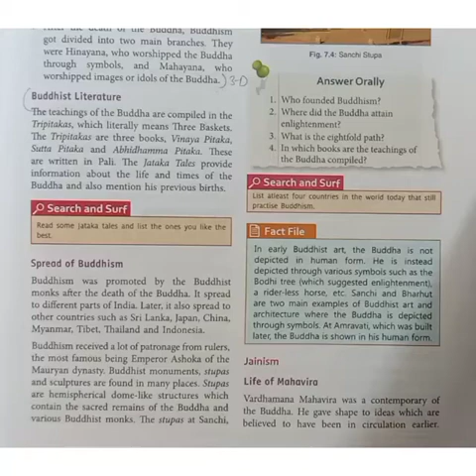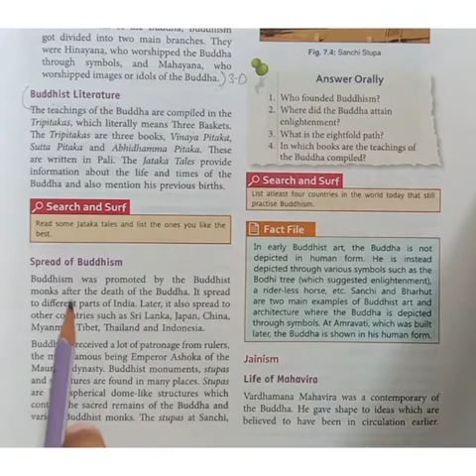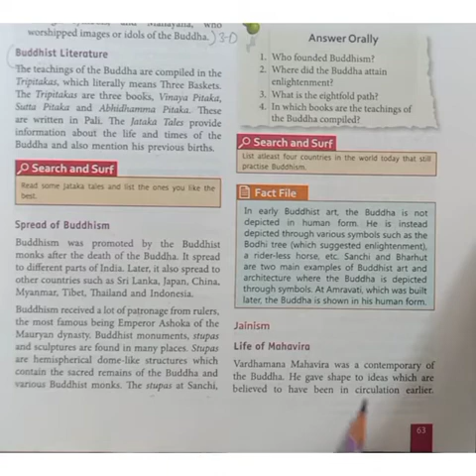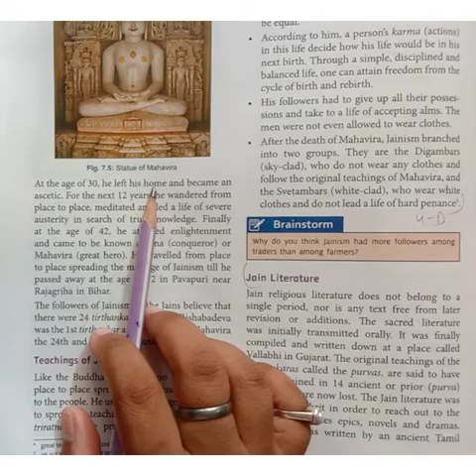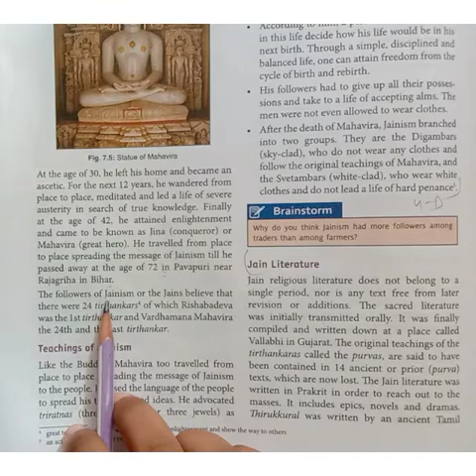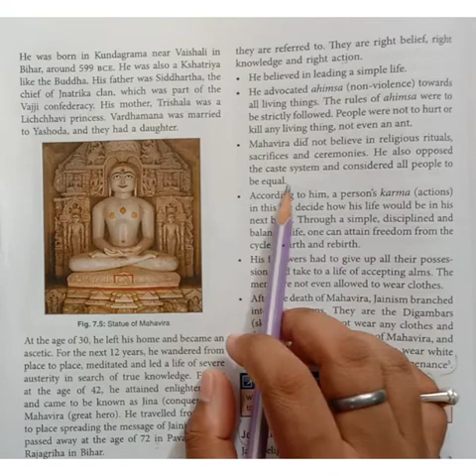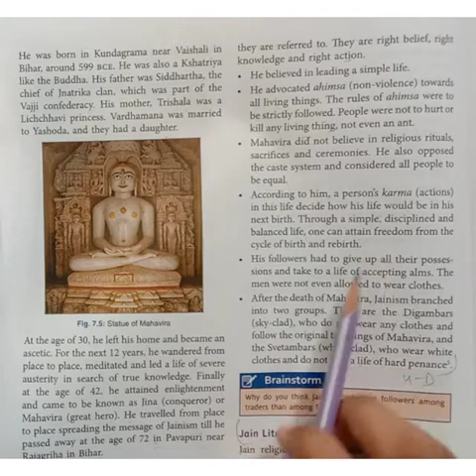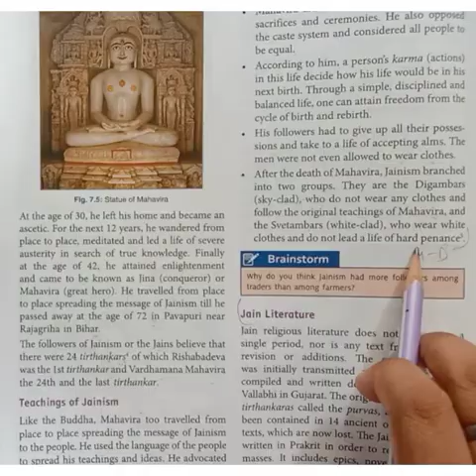Class-6 sub-History Ch-7 Development of New Religious Ideas Part3